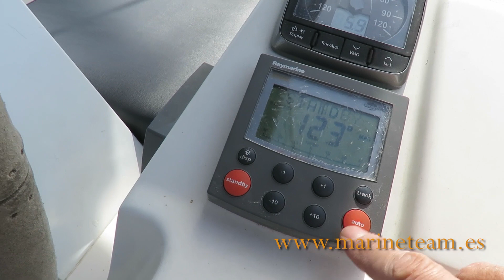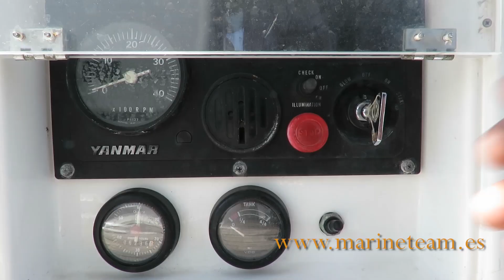JEANNEAU SUN ODYSSEY 49